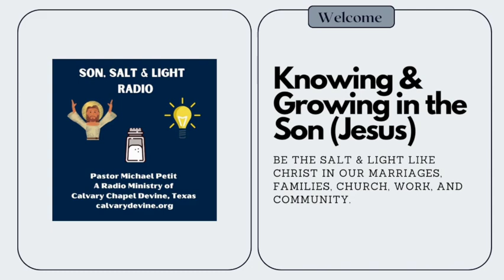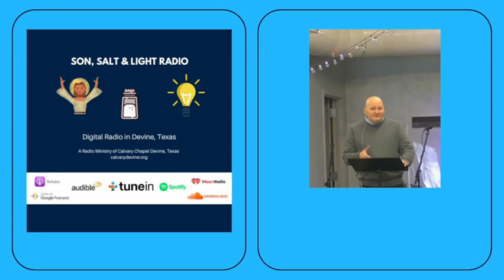1 Peter 1:6-7 “Greatly Rejoice through the Various Trials ” (Part Two) with Pastor Michael Petit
1 Peter 1:6-7  “Greatly Rejoice through the Various Trials.”  (Part Two) with Pastor Michael Petit
Get more information/teachings from Pastor Michael and on the church at calvarydevine.org